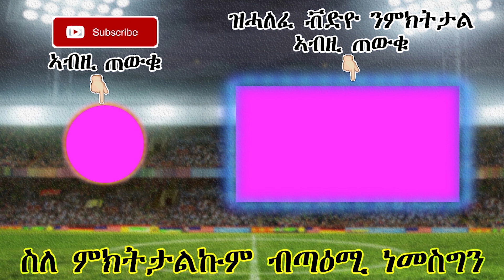ዜናታትን ጸብጻብን ስፖርት 10-02-2019| ኣብ ልዕሊ ሰበይቱ ዝሙት ዝፈጸመ | Sport news